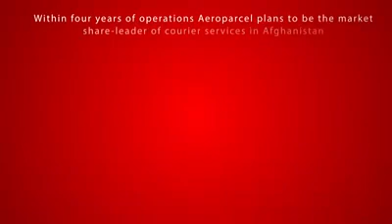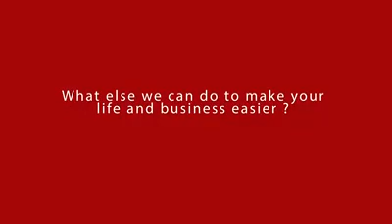Aeroparcel Post Company ايروپارسل د پستي خدماتو کمپنۍ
Aeroparcel Inc, is a leading express logistics company with ISO 9001:2015 certification, our prime focus is to provide logistical solutions with an objective of customer excellence, our commitment for better operational performance and approach for speed with the help of latest technology reflects the company's policy of providing reliability, having world class service with local solutions and our vision of connectivity will create a truly global company in years to come.
Our Head office and central hub is located in Kabul, having stations spread across the country for faster turnaround time in providing service that is safe, express and affordable to Afghanistan and beyond, also with an exclusive network of agents worldwide Aeroparcel can offer you access to a smarter, simpler and global supply chain our services includes: Mail & Document deliveries, Logistics solutions, (Ocean & Air Freight Forwarding), 3PL Solutions, E-commerce distribution, Warehousing, and Custom Clearance. Aeroparcel Inc, is a leading express logistics company with ISO 9001:2015 certification, our prime focus is to provide logistical solutions with an objective of customer excellence, our commitment for better operational performance and approach for speed with the help of latest technology reflects the company's policy of providing reliability, having world class service with local solutions and our vision of connectivity will create a truly global company in years to come.
Our Head office and central hub is located in Kabul, having stations spread across the country for faster turnaround time in providing service that is safe, express and affordable to Afghanistan and beyond, also with an exclusive network of agents worldwide Aeroparcel can offer you access to a smarter, simpler and global supply chain our services includes: Mail & Document deliveries, Logistics solutions, (Ocean & Air Freight Forwarding), 3PL Solutions, E-commerce distribution, Warehousing, and Custom Clearance. Aeroparcel is a leading Express Company in Afghanistan that Delivers your Posts Safe and easily across the Country and All around the World.

ايروپارسل په افغانستان کی د پستي خدماتو يوه مخکښه کمپنۍ ده چی نړۍ ته د خلکو د لاسرسي په پار د افغانستان په ټولو ولایاتو او د نړۍ په ټولو لويو ښارونو کی نمايندګۍ لري څو ستاسی امانتونه په اسانه او چټکه توګه د افغانستان هرولایت او د نړۍ هر ګوټ ته واستوي.